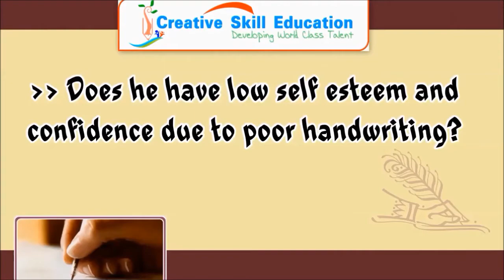How to improve handwriting?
Improve your handwriting within 7 hours with 100% money  back guarantee.
This is a great initiative of "beginning jump preschool  palari"